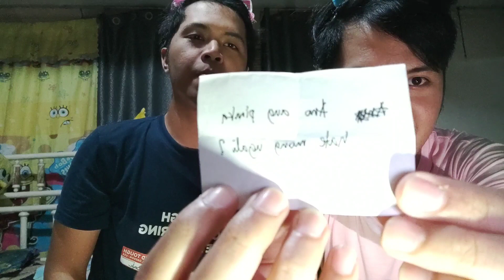10 Facts About us GET TO KNOW US MORE |Ginger Beks Vlog #1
Gerald - @dlareg24
Gino - @louisgino_24